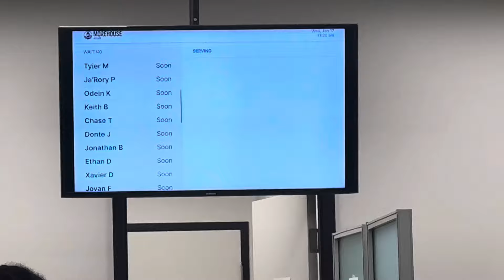First Day of School Vlog! || Morehouse College